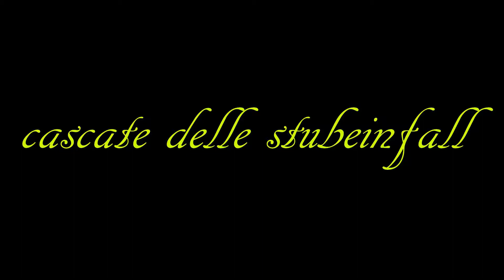Cascata Stuibenfall Tirolo Austria